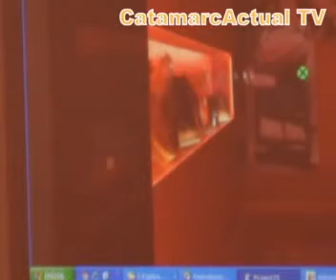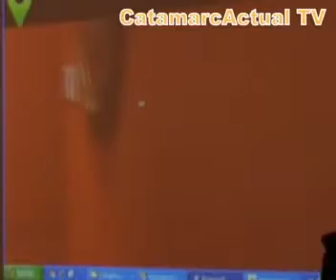Lic Carlos Cisnero y el Museo por dentro 360